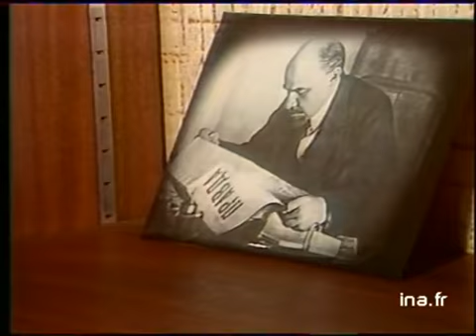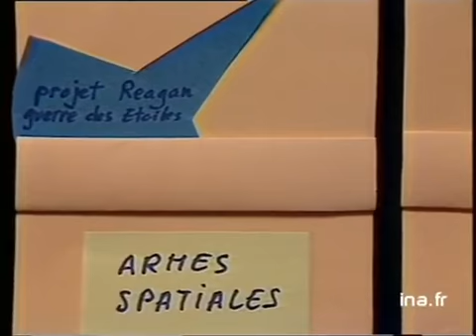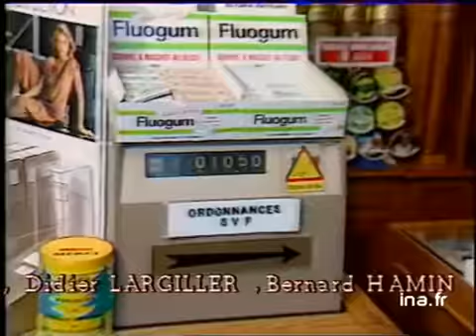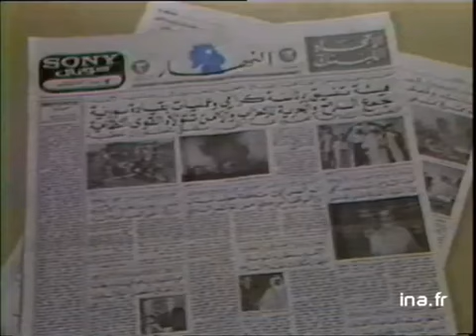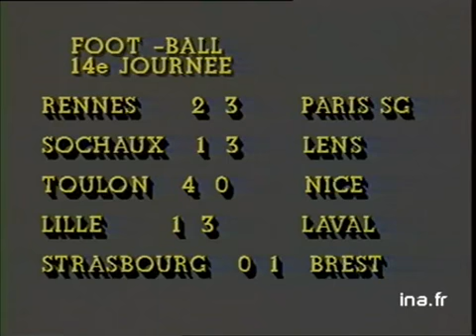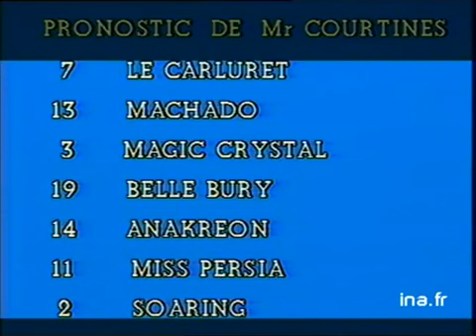Soir 3 : émission du 04 octobre 1985